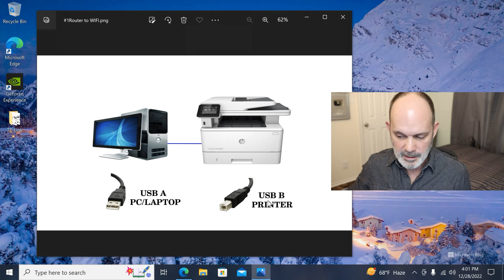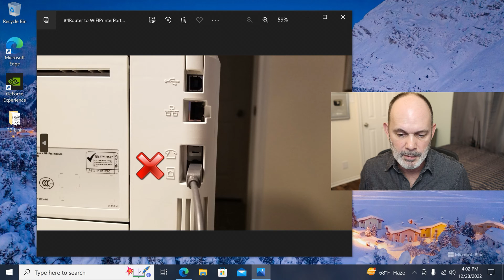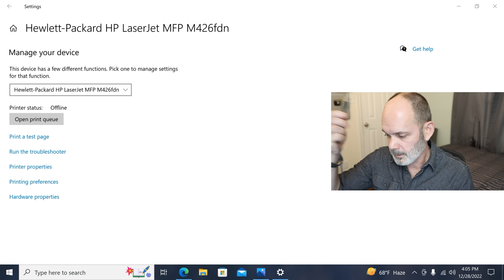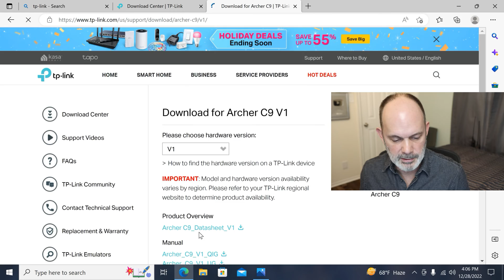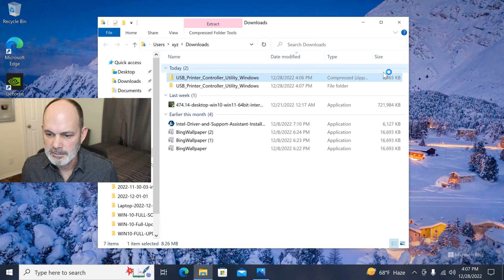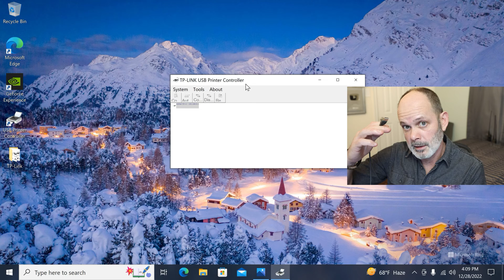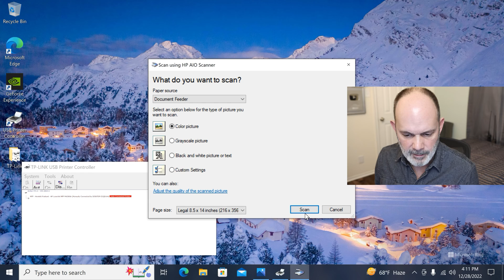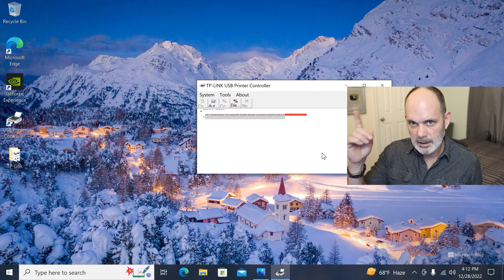Wireless Printing Made Easy: Connect Your USB Printer to a TP-Link Wi-Fi Router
Unlock Wireless Printing Convenience: Connect Your USB Printer to a TP-Link Archer C9 (Equivalent to TP-Link AC1900) Router. In this comprehensive video tutorial, discover the step-by-step process of connecting your USB printer to the TP-Link Archer C9, a powerful wireless Wi-Fi Gigabit router. By establishing this connection, you'll gain the ability to print seamlessly through the network via Ethernet or Wi-Fi. Join us as we demonstrate the setup and configuration, enabling you to enjoy the convenience of wireless printing. Watch now and revolutionize your printing experience!

USB 3.0 Gigabit Ethernet LAN Network Adapter at Amazon(paid) or eBay(paid)

USB C to Ethernet Adapter for Laptop PC Gigabit Ethernet LAN at Amazon(paid) or eBay(paid)

PNY 500GB SDD Drive Used in This Video At Amazon(paid) Or eBay(paid)

USB C to USB 3.0 Adapter [2 Pack] OTG Cable at Amazon(paid) or eBay(paid)

Sinstar USB C OTG Adapter, 2 in 1 USB-C Splitter at Amazon(paid)
or eBay(paid)

USB C to USB Adapter [2 Pack], JSAUX USB Type C Male to USB 3.0 Female OTG Cable At Amazon Or eBay

TP-Link AC1900 High Power WIFI Router, Renewed At Amazon(paid) Or eBay(paid)
Amazon search for TP-Link AC1900 High Power WIFI Router(paid)

TP-Link AC1900 High Power Wireless Wi-Fi Gigabit Router NEW At Amazon(paid) Or eBay(paid)
Amazon search for TP-Link AC1900 High Power Router(paid)

Netgear R6700 router USED At eBay(paid)
Netgear R7000 router USED At eBay(paid)
Netgear R6700 router NEW At Amazon(paid)
Netgear R6700 router RENEWED At Amazon(paid)
USB Printer Cable Amazon(paid) or eBay(paid)

TP-Link N300 WiFi Extender(RE105) NEW at Amazon(paid)
TP-Link N300 WiFi Extender(RE105) (Renewed) at Amazon(paid)
Cable Matters 5-Feet Cat6 Snagless Ethernet Patch Cable, Pack of 5 (Black/ Blue/ White/ Red/ Green) At Amazon At Ebay

Sandisk Extreme UHS-I A2 Card 400GB At Amazon

Sandisk Ultra Fit 256GB USB Flash Drive At Amazon Or Ebay

STANLEY 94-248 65 Piece Homeowner's DIY Tool Kit At Amazon Or eBay
●▬▬▬▬▬๑۩۩๑▬▬▬▬▬▬●
Logitech C270 Desktop or Laptop Webcam Or eBay
●▬▬▬▬▬๑۩۩๑▬▬▬▬▬▬●
06/26/2023
Connect a USB Printer to WIFI Router TP Link